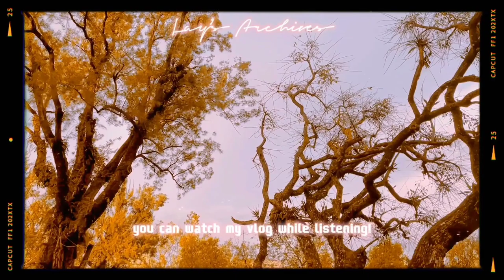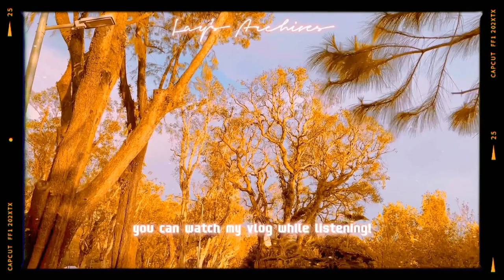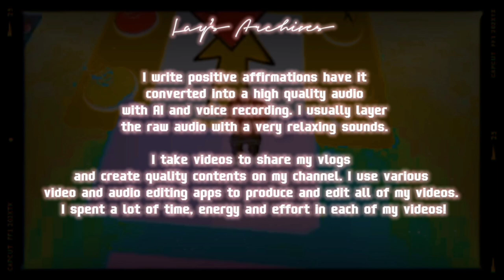MANIFEST YOUR SP # achieve the love you desire! (+ vlog!)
This “Manifest your SP/Specific Person” subliminal is designed for you to achieve the love you desire.

This powerful subliminal program allows you to effortlessly draw your specific person into your life. Whether it's a former flame, a crush, or someone you've yet to meet, this subliminal will help you manifest the love you've always dreamed of!

Requesting made easier!

🌷notes/FAQ :
- 100% positive affirmations

This is a form of meditation and an affirmation audio/subliminal that contains positive affirmations that are layered beneath an audible sound and are created as tools to help you achieve your goals by manifesting your desires into reality.

Wanna see AMAZING subliminal results?